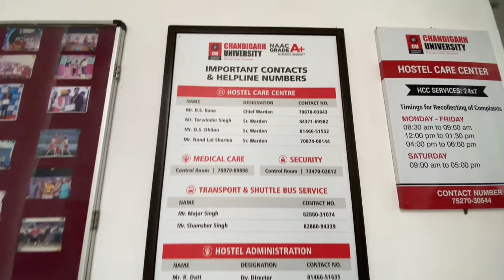Chandigarh University | Hostel essentials 😇 | Hostel Tour | Fee@Chandigarhuniversity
Chandigarh University | Hostel essentials 😇 | Hostel Tour  | Fee
Chandigarh University Hostel